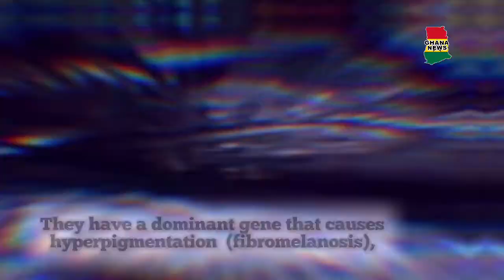Meet the ALL black chicken. They are the only kind in the entire world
All black chicken

Ayam Cemani is an uncommon and relatively modern breed of chicken from Indonesia.
 They have a dominant gene that causes hyperpigmentation  (fibromelanosis), making the chicken entirely black, including feathers,  beak, and internal organs.